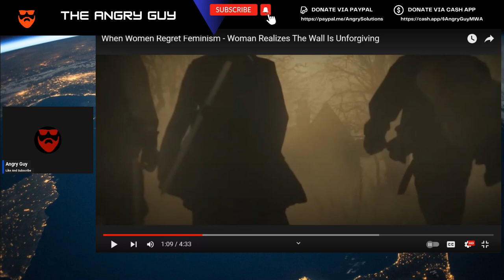Women Are Throwing Tantrums Because Men Won't Date Them And Are Becoming Passport Bros Instead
Do you want to see how women are throwing tantrums because men won’t date them and are becoming passport bros instead? In this video, I will show you some hilarious examples of women’s meltdowns and how they are trying to cope with the fact that men are rejecting them and choosing a better option. Passport bros are men who have a passport and use it to travel the world and date beautiful foreign women who respect them and make them happy. They are not interested in the western dating scene, where women are spoiled, entitled, and unloyal. They are living their best lives and enjoying their freedom. I will also tell you how you can join the passport bro movement and escape the madness of the modern dating market. Watch this video and learn how to become a passport bro and live a happier and more fulfilling life. We'll breakdown why women are throwing tantrums because men won't date them and are becoming passport bros instead.